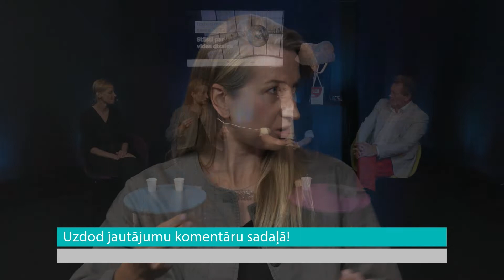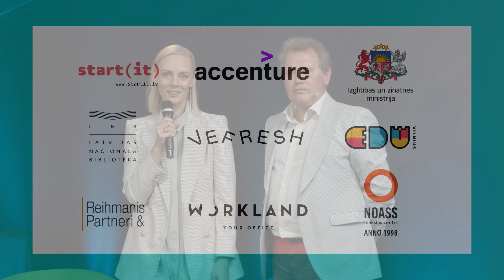Iedvesmas diena 2022 II Diskusija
Iedvesmas dienas 2022 kopsavilkums, piedalās: Dina Suhanova, Gundega Laiviņa, Renāte Lagzdiņa; moderē - Haralds Burkovskis